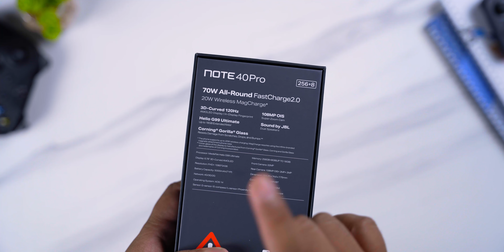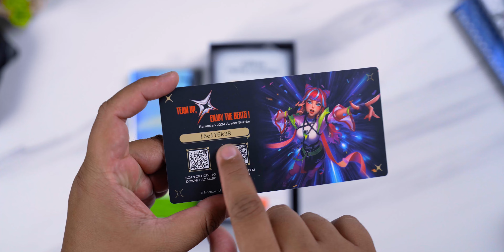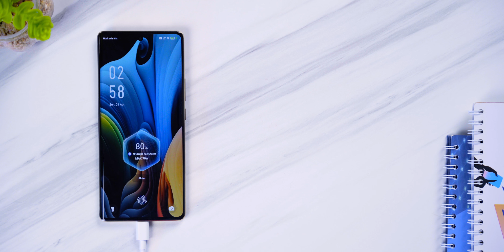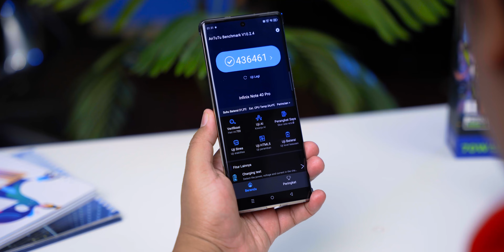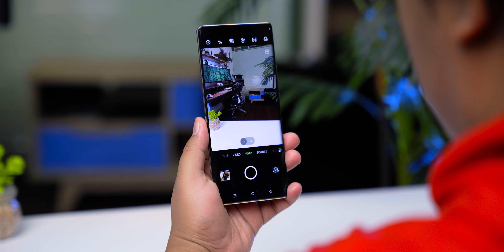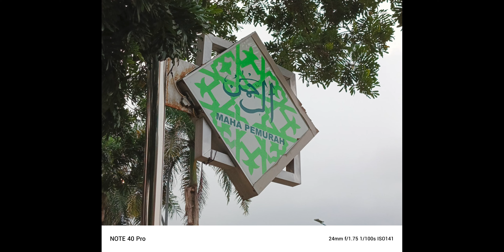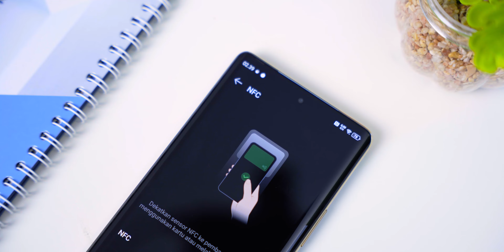GEMPUR Pasar HP 3JUTAAN‼️ HP Ini Terlalu Mewah‼️ Unboxing Infinix Note 40 Pro‼️